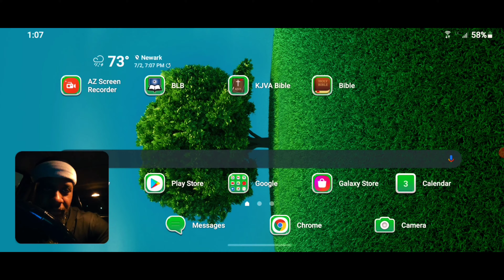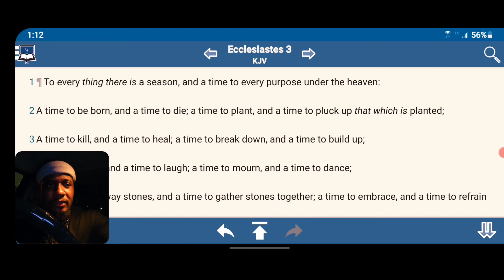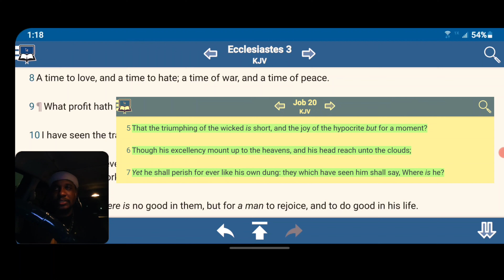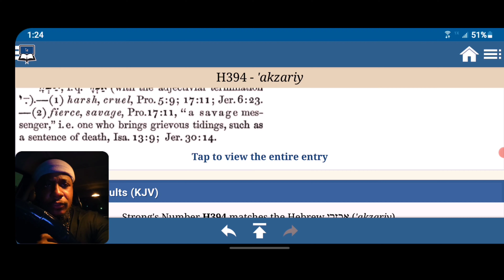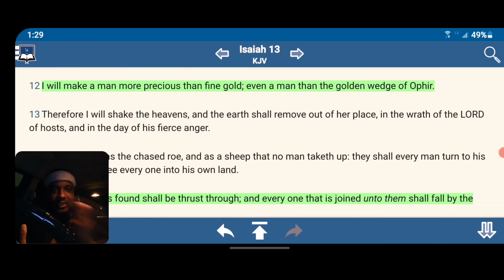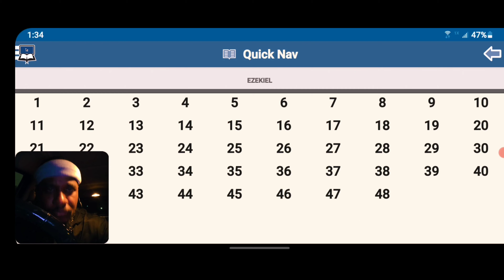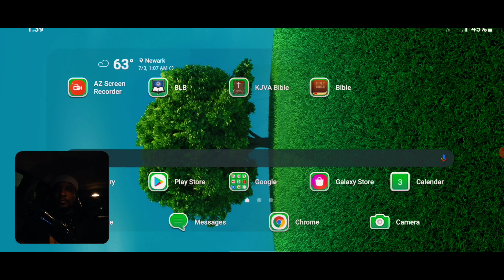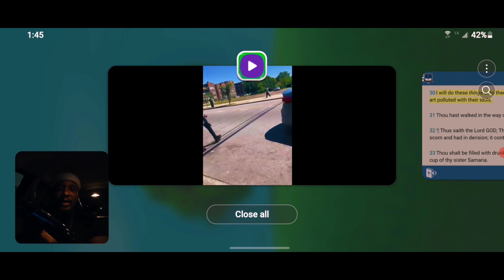The Cruelty 🔥 of The LORD ⚖